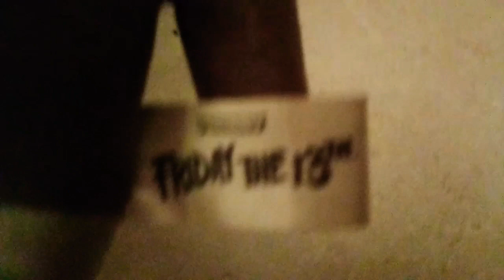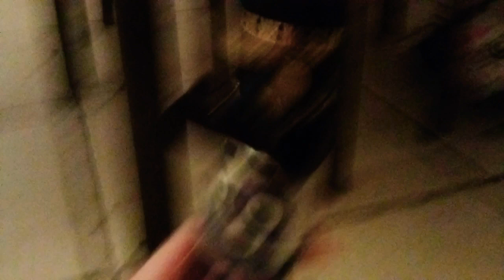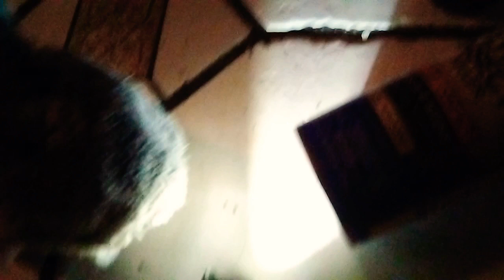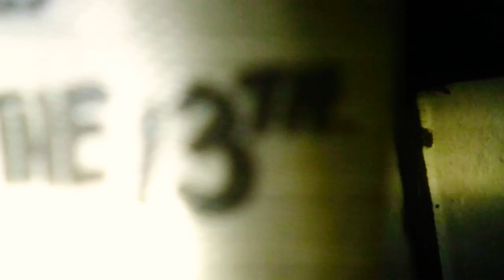FRIDAY THE 13TH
Camp counselors well kinda are camping and mr. Voorhees is there Mary Friday the13TH